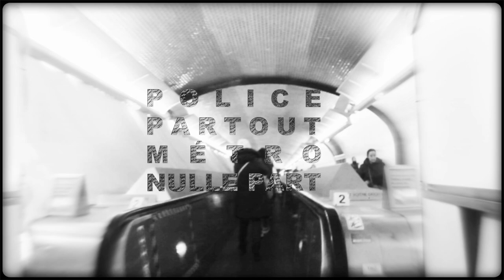« POLICE PARTOUT MÉTRO NULLE PART »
Un film de Pierre MEREJKOWSKY
avec Pierre MEREJKOWSKY

Réalisation
Pierre MEREJKOWSKY & Roger NYMO

Production et postproduction pour Radio RADAR, GAJE & NEXTFLIC
Pierre ROULLIER

6 février 2024